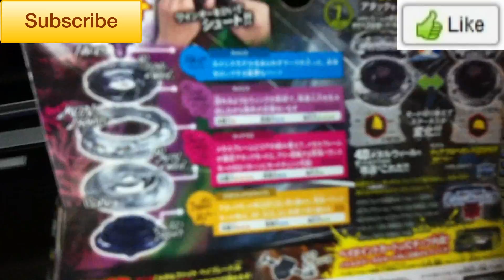Diablo Nemesis X:D Givaway!!! (BB-122)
3.

4.Send me a friend request

Comment that you have done everything in the comment section, each person can only comment ONCE! If you comment more than once you will be disqualified!

A winner will be decided on 11 April 2012, which is my birthday. So good luck!